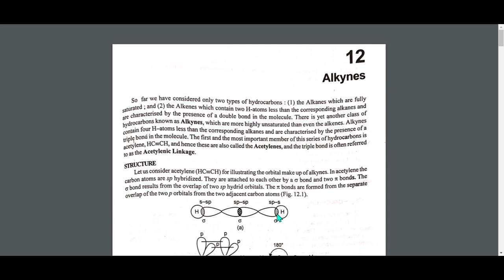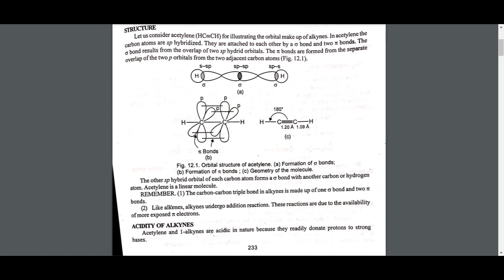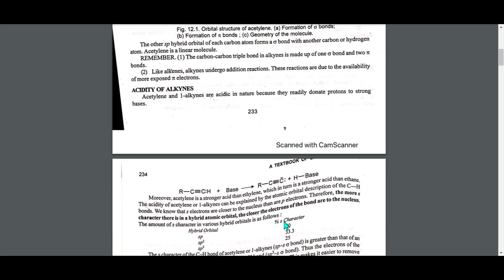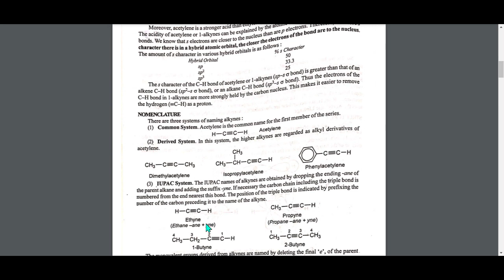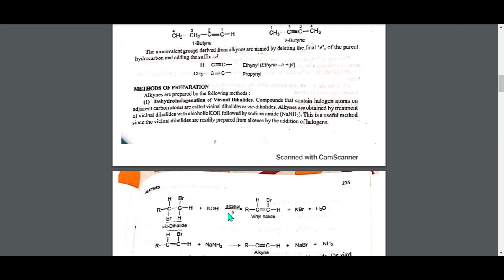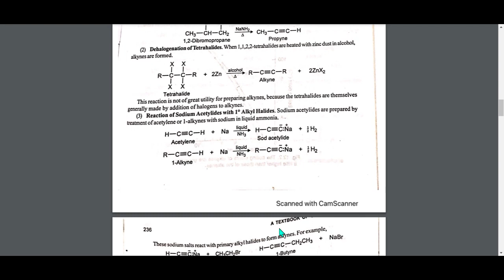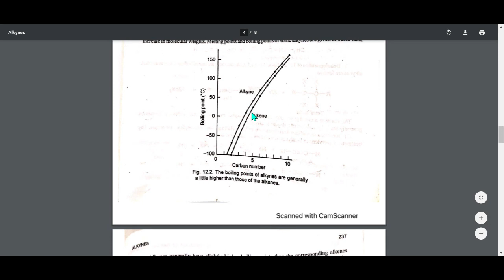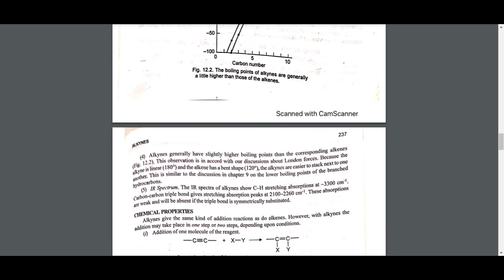Alkynes Part 1Unit 3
Presented by

DR. KUMUD INTODIA
Associate Professor
Department of Chemistry,
Govt. Meera Girls College, Udaipur, Rajasthan